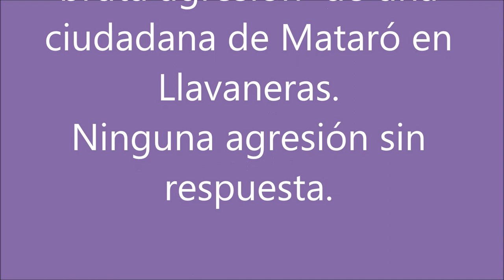Concentración para denunciar la violación y bruta agresión de una ciudadana de Mataró en Llavaneras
Concentración para denunciar la violación y brutal agresión  de una ciudadana de Mataró en Llavaneras.
Ninguna agresión sin respuesta